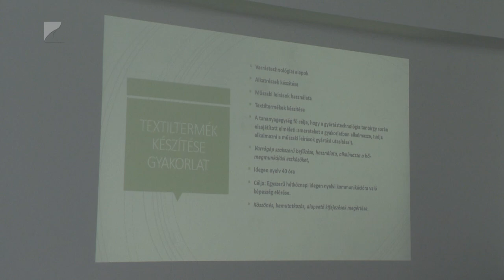Második esély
Hogyan segíthet egy utcabál abban, hogy az ott élők közelebb kerüljenek egymáshoz, vagy miként segíthet egy textilösszeállító képzés a hátrányos helyzetűeknek a nyílt munkaerőpiacon való elhelyezkedésben – ilyen és hasonló témájú előadások hallhattak az érdeklődők a Nyíregyházi Egyetemen. A Második esély a felnőttoktatás című workshopon a központi téma a közösségszervezés volt.